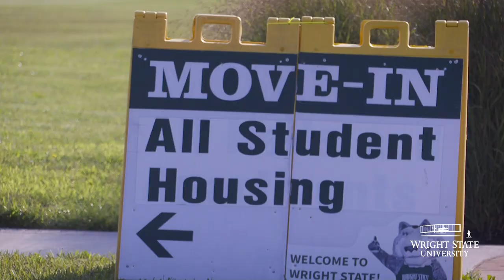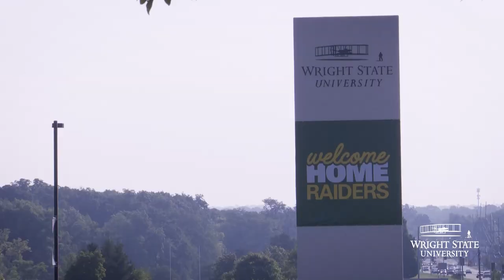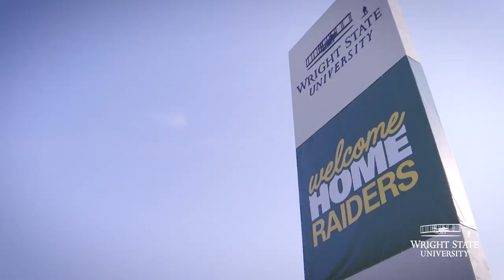Home sweet home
Over 200 Wright State University staff, faculty and student volunteers welcomed new and returning residential students to the Dayton Campus during Operation Move-In on Aug. 23–24.

“I’m excited about meeting all of the new people,” said Noah Mansfield, a first-year student majoring in finance.

More students plan to live in residential housing this year, with over 2,000 students moving into campus apartments and residence halls, said Jennifer Attenweiler, director of Residence Life and Housing.

New and returning students moved their belongings into residential housing on Wednesday and Thursday, Aug. 23 and 24. Apartment residents will move in on Saturday, Aug. 26.

On Friday, Aug. 25, Wright State also kicks off First Weekend activities, which are designed to acclimate first-year and transfer students to campus and get acquainted with each other before the Fall Semester begins on Monday, Aug. 28.

First Weekend activities include the Party at Barty, Student Organization Expo, Movie Night, Mud Volleyball, Student Union After Dark and much more. A full list of First Weekend activities is available at wright.edu/firstweekend.

“We are excited to have students here, and we’re excited for a great year, and this is kind of the kickoff for that,” said Attenweiler.